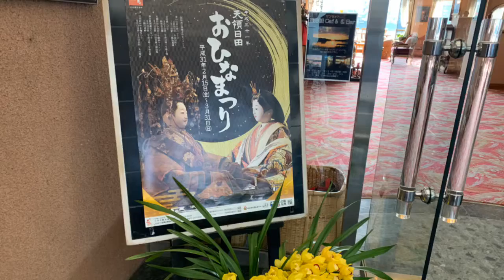日田温泉 亀山亭ホテルの雛人形 2019年・平成３１年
平成最後の天領日田おひなまつりが開催されています。
期間は毎年同じではございますが、
平成３１年２月１５日（金曜日）～３月３１日（日曜日）です。

日田温泉 亀山亭ホテルも雛人形を飾っております。

【同時に開催されるイベント】
青い目の人形パレード
２月１６日（土曜日）午前１０時～ ＪＲ日田駅～三隈幼稚園

豆田流しびな
３月３日（日曜日）午前１０時～午後２時　桂林荘公園

天領日田ひなまつり健康マラソン
３月１０日（日曜日） 日田市陸上競技場

春の新酒蔵出しまつり
３月１０日（日曜日）
午前１１時～午後６時　三隈川河畔

日田おおやま梅まつり
２月１７日～３月１７日（日曜日）　大山地区